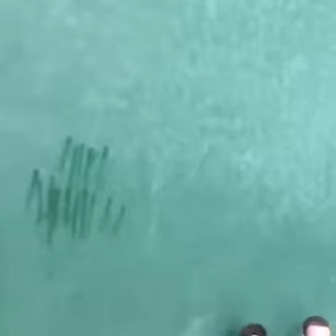FRONTENIS FINAL DOBLES QUERÉTARO 2016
FRONTENIS FINAL DE DOBLES TURY.  Y.  MAMEY VS TACHI Y COLIMITA QUERÉTARO 2016